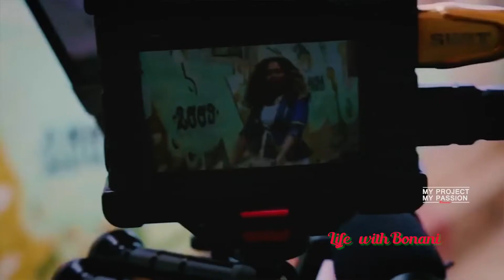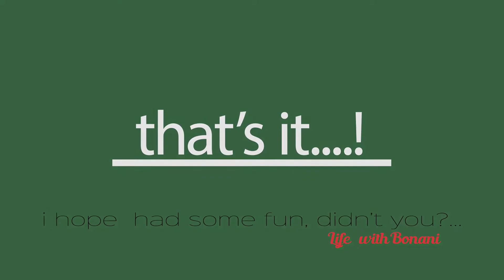MOMENTS WITH A TV DIRECTOR SHORT FUN INTERVIEW | EXPERIENCE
If you like it, you’ve just became family and this journey is now ours together😂😂😂😂😂 😌✊ one day, I will come back here and be like OH HELL NO, I did that?